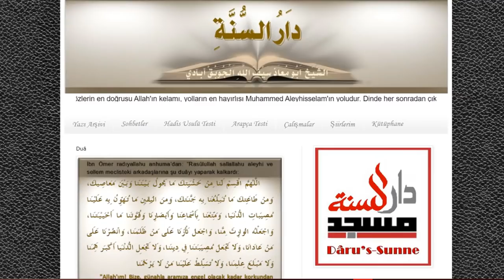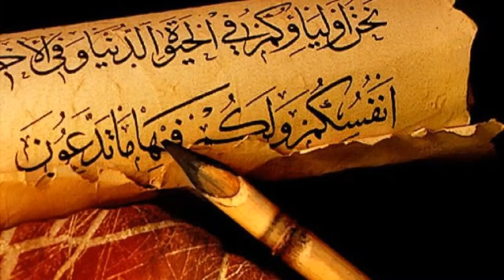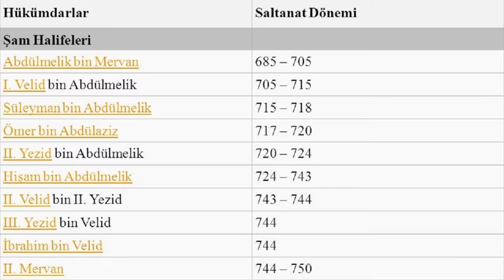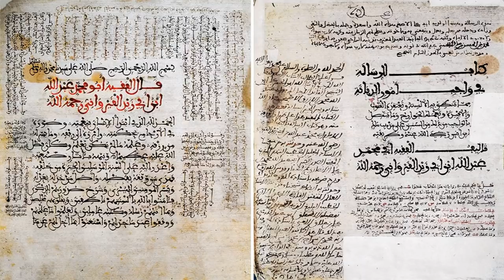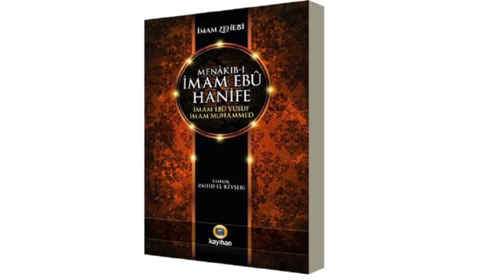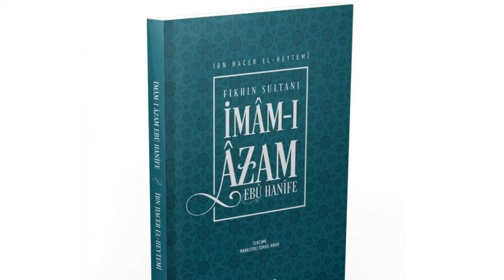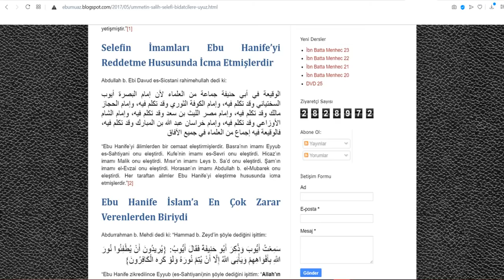Ebu Hanife ve Hanefi Mezhebi Gerçekleri!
BOL BOL YORUM VE BEĞENİLERİNİZİ BEKLERİZ İNŞALLAH..

İmam Ebu Hanife'yi tekfir eden haricilerin iddialarını çürüttük.

Ebu Hanife'yi tekfir eden bu güruhun, İmam Buhari'nin arkasına saklanması da ayrı bir çelişkidir. Onların akidesine göre İmam Buhari de kafirdir ve tekfir etmeleri gerekmektedir:

İmam Buhari, Sahih-i Buhari isimli meşhur eserini Tevhid meselelerini ele aldığı “Kitabut Tevhid” bölümüyle sonlandırmıştır. Kendisi, 2. babtan itibaren yüce Allah’ın isimlerini ve sıfatlarını ele alır. Yüz/vech sıfatını da 16. babta ele almıştır.

İmam Buhari, Sahih’in tefsir bölümünde, Kasas Suresi’ne ayırdığı 28. babta şöyle demiştir:
“ ‘Allah’ın yüzü hariç her şey yok olacaktır.’ Yani mülkü hariç (her şey yok olacaktır). Denilir ki; Allah’ın yüzü umularak yapılanlar hariç (her şey yok olacaktır) .”

Görüldüğü gibi İmam Buhari "yüz" sıfatını tevil etmiştir. Bu haricilerin akidelerine göre İmam Buhari'nin de (haşa) kafir olması lazım. Allah tüm bunlara hidayet etsin.

Videonun zaman tüneli
00:00 Giriş
1:20 İmam Ebu Hanife kimdir?
6:30 İmam Ebu Hanife'ye atılan iftiralar
11:00 İmam Ebu Hanife'ye öven alimler
16:58 Bitiş